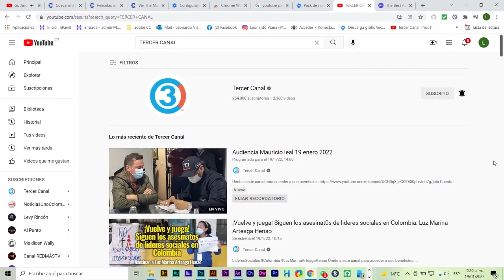El presidente Gustavo Petro propone cese del fuego bilateral para iniciar proceso de paz con el ELN